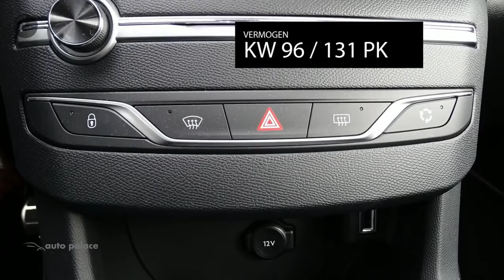Peugeot 308 130PK TECH EDITION |Navigatie|Panoramadak|Achteruitrijcamera|Clima|Cruise|Alcantara